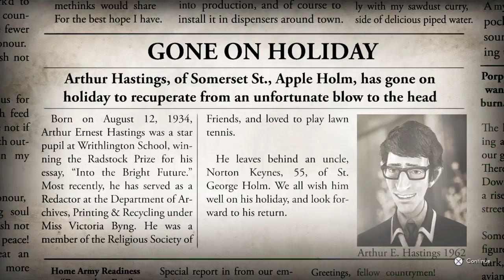We Happy Few Now I Can Die Happy Trophy Guide